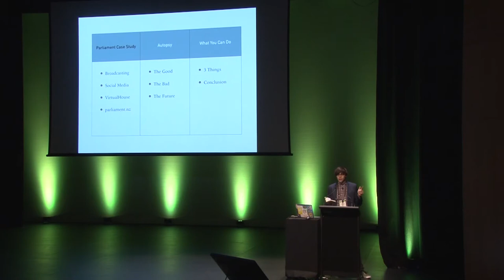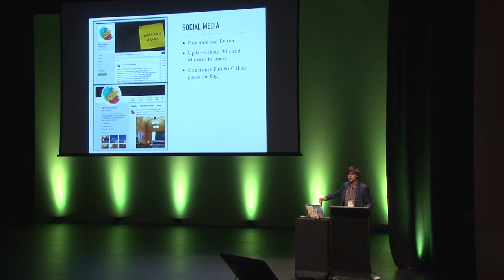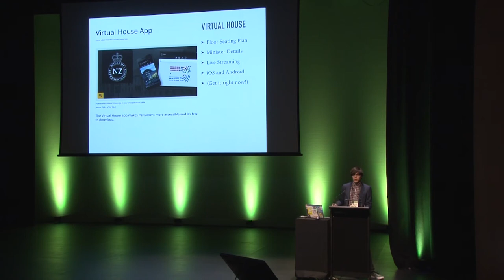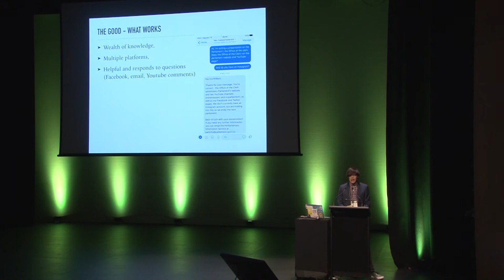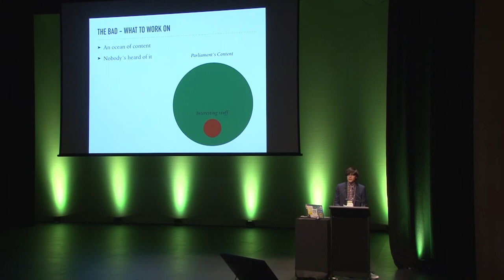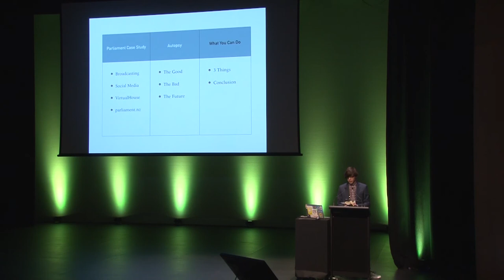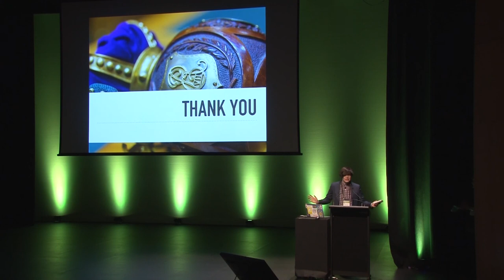Will Torkington - Design and Parliament: 81+ years of informing the public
A case study of how the Office of the Clerk has fought for a more informed public. Starting with Parliament Radio, to their YouTube channel and Virtual House Mobile app, this talk looks at the success the Office of the Clerk has experienced and how we can improve.